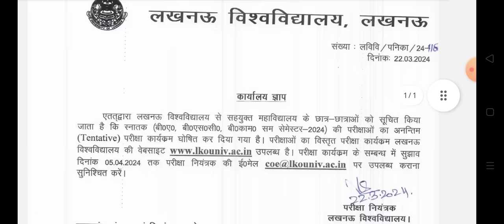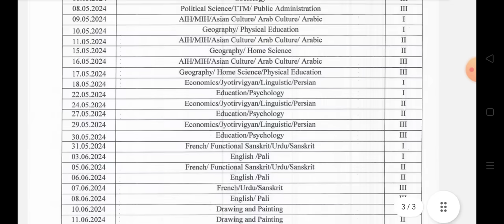Lucknow University BA , B.sc , B.com Exam date's are out 😳 | Lucknow University exam news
Play lists .